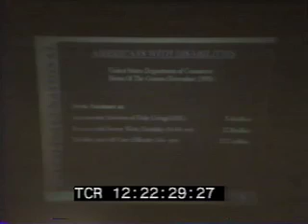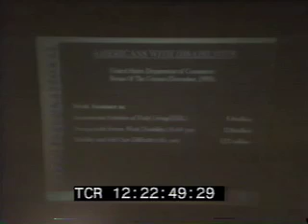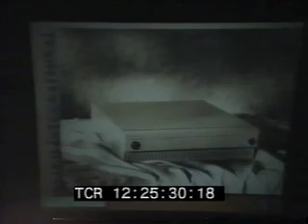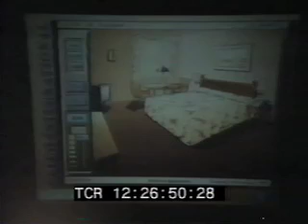Innovative Thinking Conference - Lon Safko, Liz Jimenez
Lon Safko presents his SenSei System for the physically disabled at the IT (Innovative Thinking) Conference V.